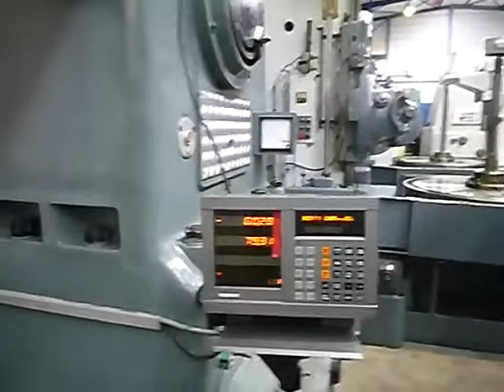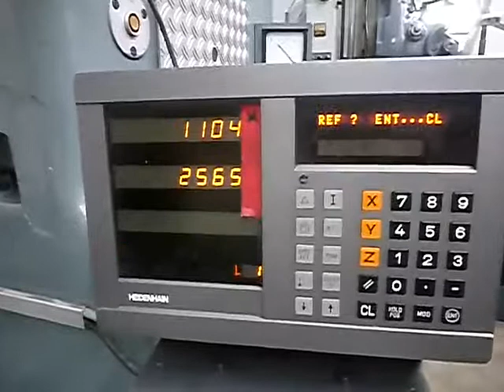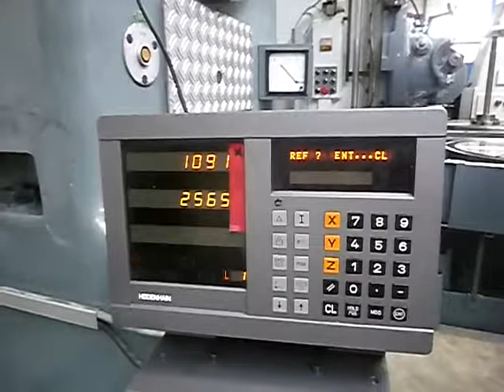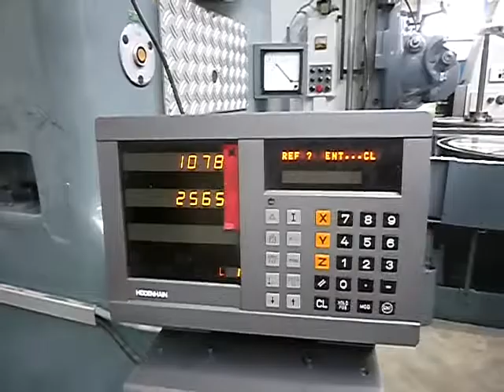Ravensburg SL 500 Slotting machine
Machine geometrically + electrically overhauled in 2001
Digital display, round table, accessories
Groove length 1100 mm
Groove width 360 mm
Projection 900 mm
Table diameter 1000 mm
Table hole 130 mm